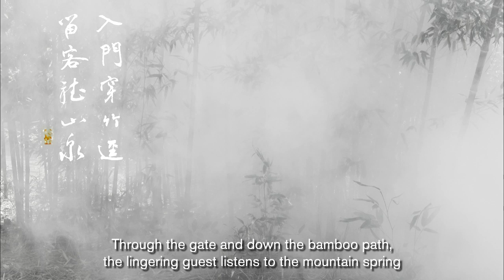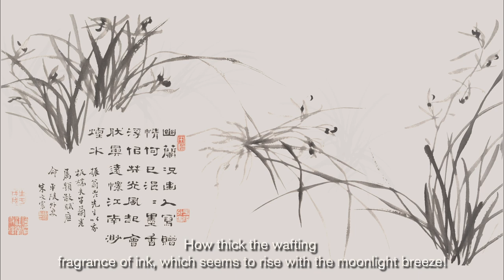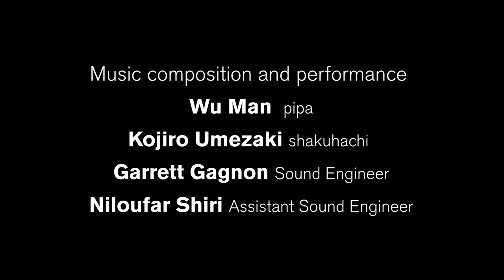Fragrant Rhythms The Seasons of Liu Fang Yuan trailer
This live performance has been postponed until the fall. In the meantime, the artists have kindly shared an excerpt from the work, seen and heard here.
Learn more about Tang Qingnian, his art, and his Huntington residency
TIP: Listen with sound ON, it’s magical.